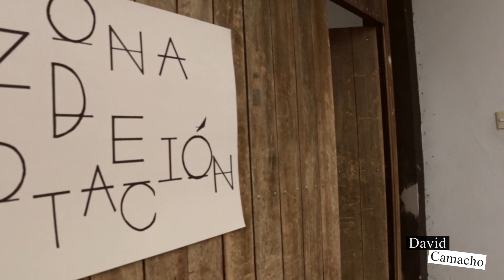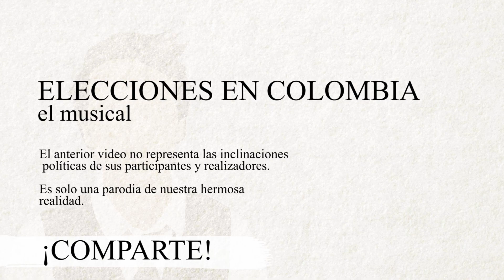ELECCIONES EN COLOMBIA (El musical) - DAVID CAMACHO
¡NUEVO VIDEO!

¿Pa que se van a poner a pelear, golpearse con los demás? Ya... tomense un aguila, busquense una prepago y a VOTAAAAAR*! jajajaja

*Texto modificado para evitar ser tan obsceno.

¡COMPARTANLO POR QUE SE NOS VINIERON LAS ELECCIONES!